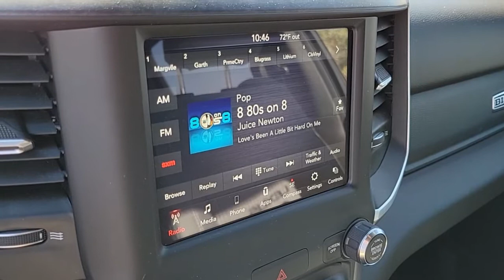2020 RAM 1500 Las Vegas, NV, Henderson, NV, St. George, UT, Phoenix, AZ, Bakersfield, CA H220208B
Granite Crystal Metallic Clear Used 2020 RAM 1500 available in Las Vegas, Nevada at Lexus of Henderson. Servicing the Henderson NV, St. George UT, Phoenix AZ, Bakersfield, CA area
2020 RAM 1500 BIG HORN 4X4 CREW CAB 5'7 - Stock#: H220208B - VIN#: 1C6SRFFT8LN393490

Recent Arrival! BACKUP CAMERA, BLUETOOTH, 2nd Row In Floor Storage Bins, Auto-Dimming Rear-View Mirror, Big Horn Badge, Big Horn IP Badge, Big Horn Level 1 Equipment Group, Black Premium Power Mirrors, Class IV Receiver Hitch, Cluster 3.5'' TFT Color Display, Foam Bottle Insert (Door Trim Panel), Power 4-Way Driver Lumbar Adjust, Power 8-Way Driver Seat, Power Adjustable Pedals, Quick Order Package 27Z Big Horn, Radio: Uconnect 4 w/8.4'' Display, Rear Dome w/On/Off Switch Lamp, Rear Power Sliding Window, Rear Window Defroster, SiriusXM Satellite Radio, Sun Visors w/Illuminated Vanity Mirrors, Universal Garage Door Opener. CARFAX One-Owner.brbrbrOdometer is 4601 miles below market average!